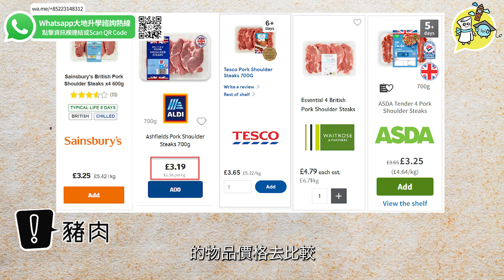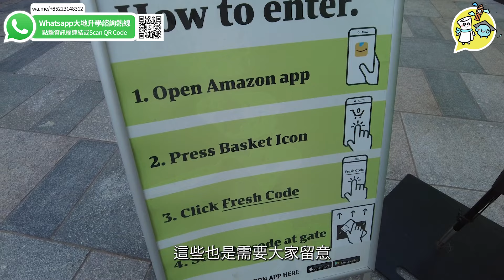【英國超市大比拼】到底邊間超市最抵？| 貨比三家 | 購物小貼士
英國專員Dylan這一集為大家介紹英國不同種類的超級市場，每個超市品牌都各有千秋，總有一間合你心意！Dylan將英國超市分成五類，大家可以根據自己的需求選擇不同的超市購物，而且大部分超市都設有網上購物的服務，只要用特定網站比價、留意超市的運費規則、成爲常去超市的會員，大家在英國也能精明地shopping！

00:00 英國超市大比拼
00:56 英國超級市場種類
5:15 不同超市品牌的分別
08:33 網上超市物價比併
12:00 慳錢小貼士
13:47 總結